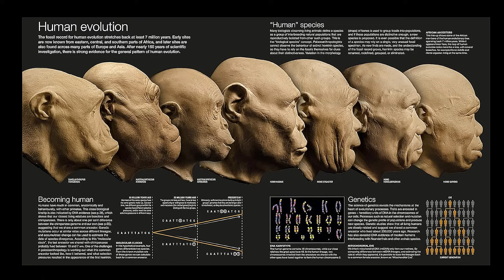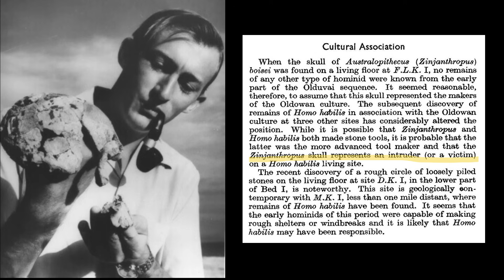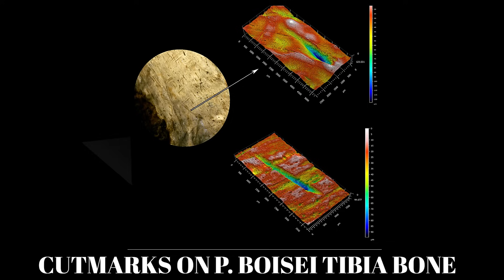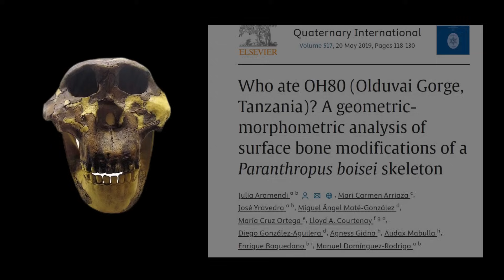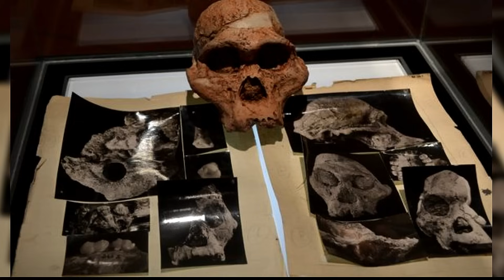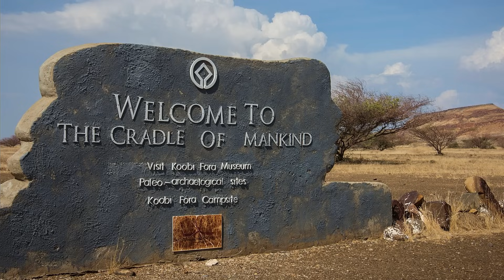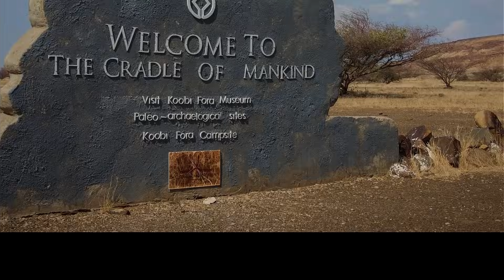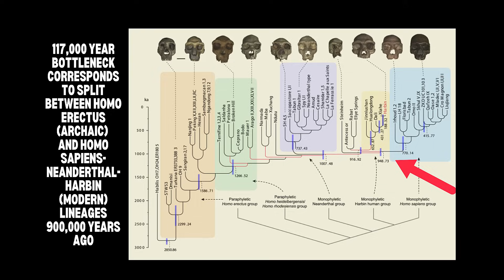Human Evolution was like Planet of the Apes in Ancient Africa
Two million years ago, deep in our dark pre-history, two species of bipedal hominids, Paranthropus boisei and Homo habilis, met on the shores of one of Tanzania's lakes in East Africa.  One day archaeologists would discover the bones of one of these creatures, who did not survive the encounter.  The find Confirm the belief that our family tree did, in fact, have many different branches, and that, as Darwin predicted, those roots originated in Africa.   However, There is a persistent myth that our ancestors lived in an African 'Garden of Eden', eating berries and fruit and only occasionally scavenging meat.  But the truth is that our meat-loving ancestors were dangerous killers, territorial apemen who drove more peaceable vegetarian hominid species to extinction.   Indeed, Evolution was more like 'Planet of the Apes' than a slow 'march of progress'.

CHAPTERS:
0:00 PARANTHROPUS BOISEI - THE FORGOTTEN HOMININ
5:00 PARANTHROPUS VS HABILIS - PLANET OF THE APES
10:00 ROCKS AS THROWING WEAPONS